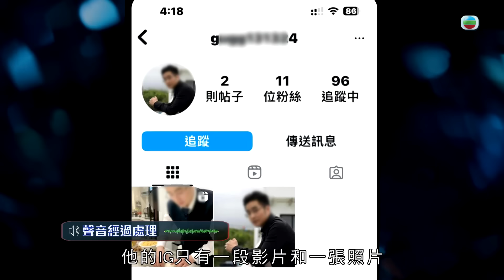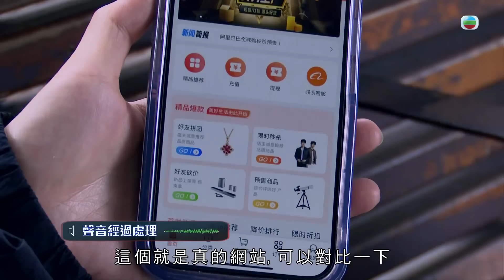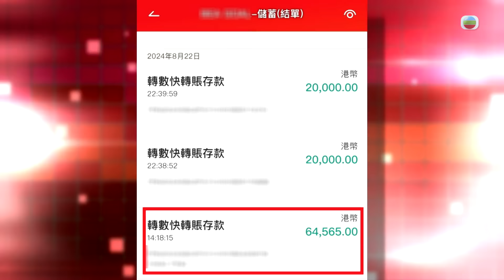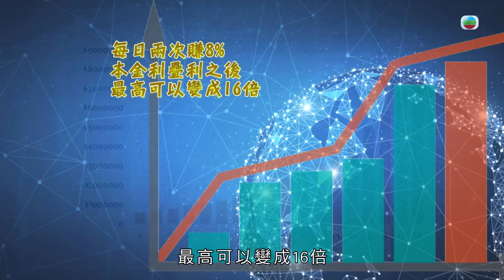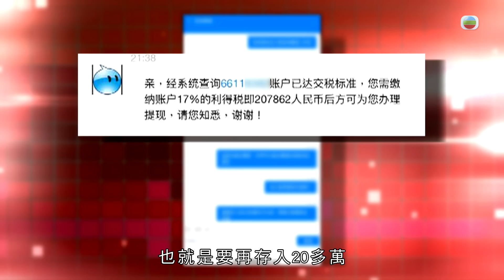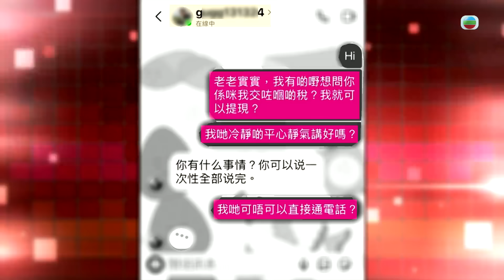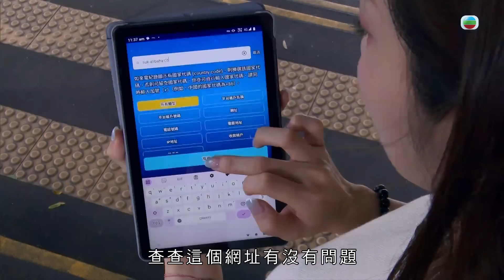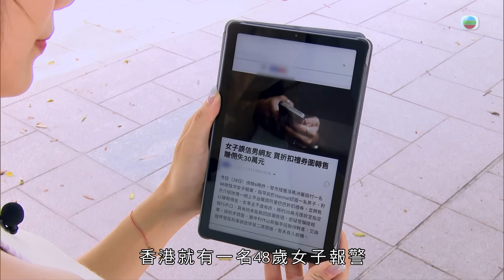東張西望｜港女連墮3次網騙陷阱損失50萬 節目組電話對峙揭三大破綻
自認天真嘅女苦主接連遇上電騙，從「見工騙局」損失一千元，到拆單騙局被騙四千八百元，而今次更慘被騙五十萬！

一名於網上認識，自稱「阿里巴巴國際策劃總監」嘅男網友，喺熟絡之後就向苦主推介「必賺竅門」，話只需點擊佢提供嘅假網站連結，投入金錢，參加其所謂嘅優惠券搶購活動以及官方百萬彩金活動，便可以賺取差價獲得巨利。

苦主深信不疑，投入現金50萬，但喺屢次要求提取款項時被拒，才意識到自己已經上當！

《東張》主持打電話跟騙徒對峙，並揭示整個騙局中嘅三大破綻。其實除咗呢位苦主之外，其實亦有唔少苦主被騙去搶優惠劵，被騙金額由26萬到40萬不等。